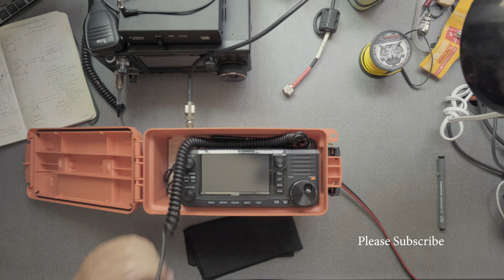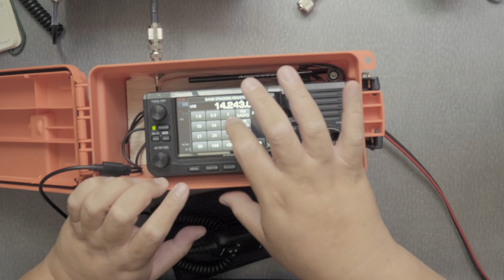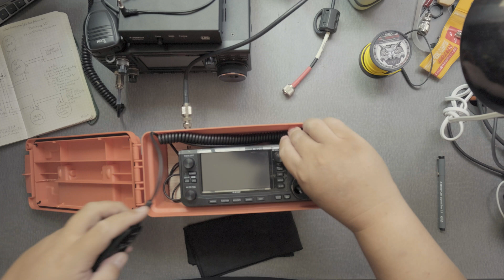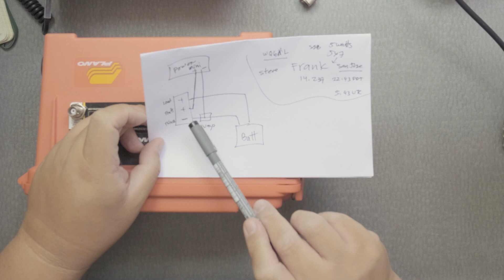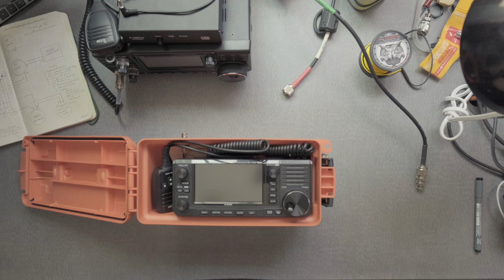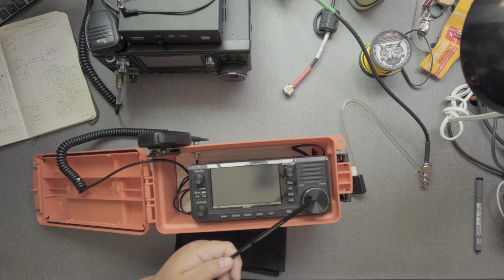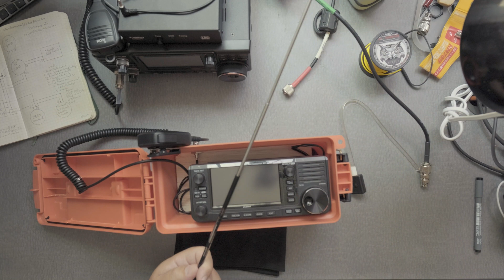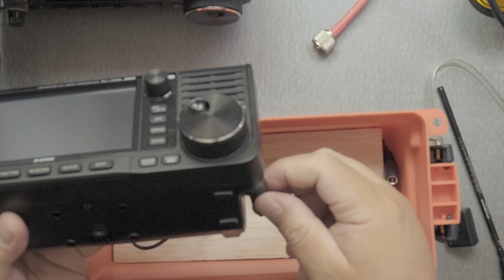Update IC-705 Solar Go Box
It's been a few months now that I've been using my Solar Go Box.  I want to talk about some of the modifications I've done.

Build Materials
Powerwerx 30 AMP unassembled Anderson Powerpole connectors
Powerwerx TRIcrimp for Powerpole
Bioenno Battery 3Ah
Twidec/8Pcs SPST 3Pin Lighted Rocker Switch Toggle
Taiss 1Pcs Round Rocker Switch Red LED
Anderson Powerpole hub
Powerfilm 20 Watt Solar Panel
Wago Splicing Connector, Lever-Nut Assortment Pocket Pack